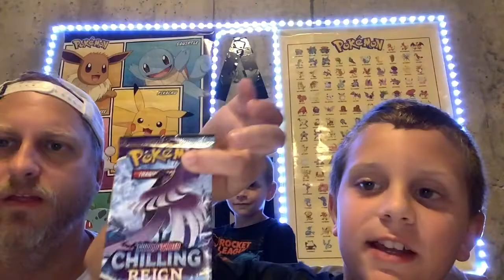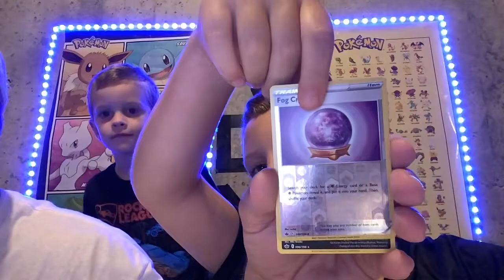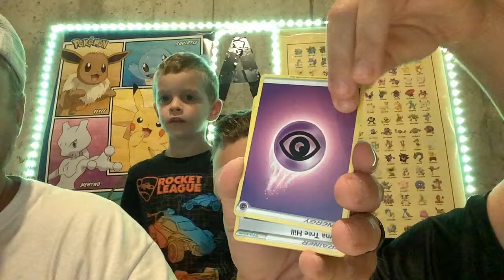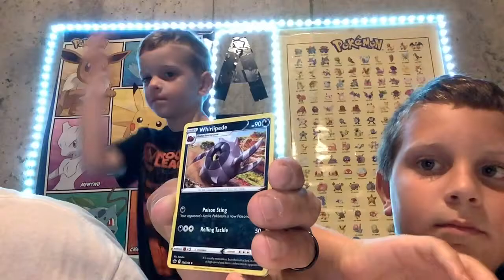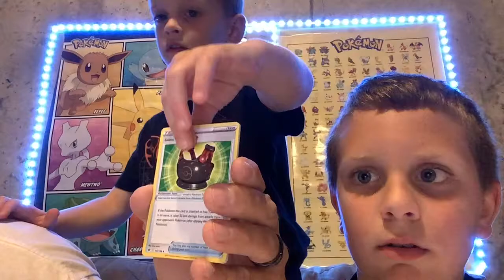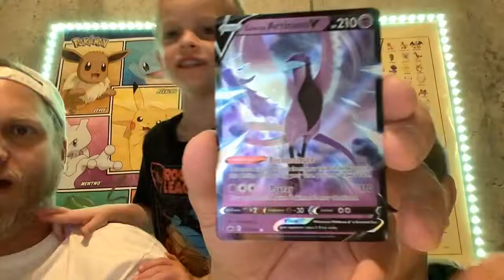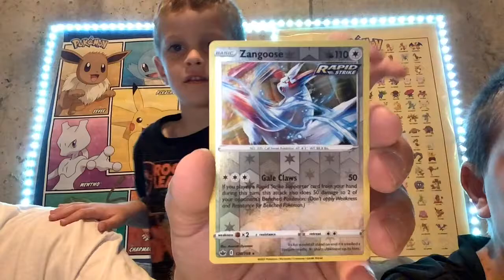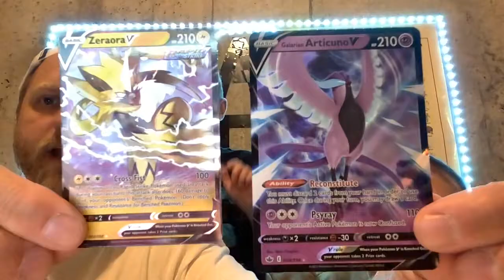More pOKEMON CHILLING REIGN Booster Packs!!!!!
Pokémon
Pokémon cards
Chilling reign
Booster pack